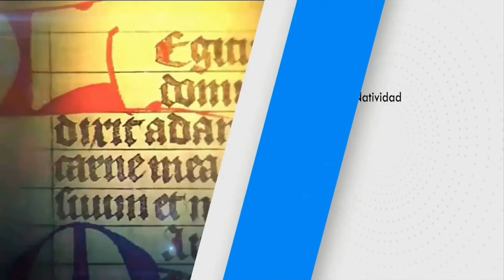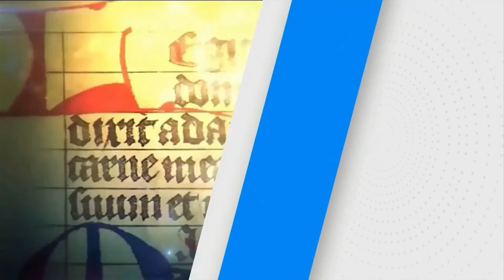SANTO DEL DÍA Viernes, (11/2/2022) Fr. Juan Duque, odm